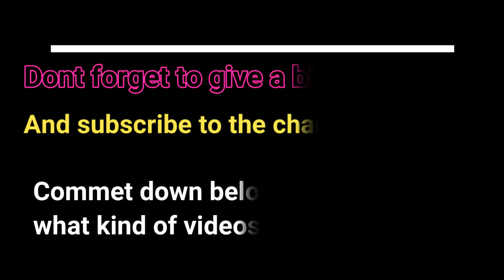Dodge viper 2016 VS Dodge viper 2006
Battle between Dodge viper 2016 VS Dodge viper 2006
(in gran turismo)